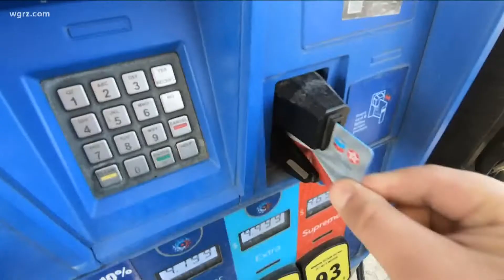NYS State Budget Status: Progress??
But any new deal is - according to the Albany press corps - being worked out by three people in the room - the Governor and the state senate and assembly leaders